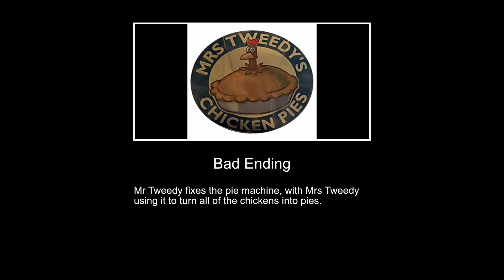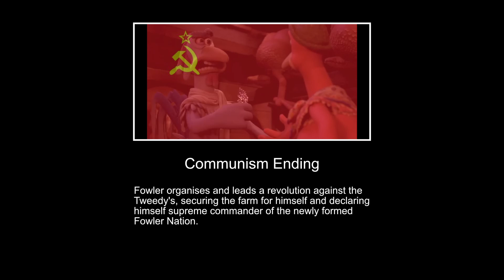Chicken Run, All Endings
I think I might have went wrong somewhere.

0:00 Good Ending
0:11 Bad Ending
0:24 Runaway Ending
0:39 Circus Ending
1:03 Sacrifice Ending
1:24 Vulture Ending
1:36 Communism Ending
1:48 Wallace and Gromit Ending